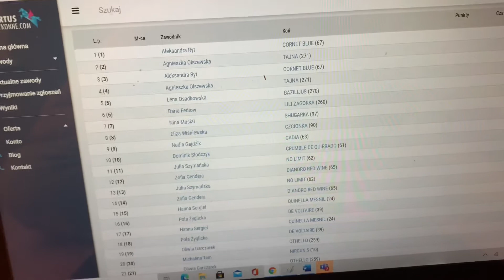Zawody Leszno 22.01.2021 ❤️✨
Strona na FB: Daria Fediow Sport Team 🤩